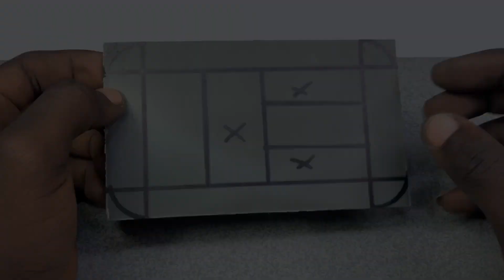Mobile Stand Making At Home | DIY Mobil Stand | How To Make Phone Stand From PVC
Hi friends in this video i going to show How To Make Phone Stand From PVC

How do you make a homemade phone stand?

How can I make a holder for my phone?

How do teachers make mobile stand?
How do you make a PVC pipe stand?

how to make mobile stand for video recording

how to make a homemade tripod for phone

mobile stand for making video

mobile holder for making videos

mobile stand for table

mobile stand for video shooting
How do you make a PVC Tripod pipe?

How do you secure PVC pipe to ground?

How do you make a homemade tripod for your phone?
How do you make a cardboard phone stand?
how to make mobile stand with paper

how to make mobile stand with hanger

how to make mobile stand with cardboard

how to make mobile stand with newspaper

how to make mobile stand for wall

how to make mobile stand with paper clip

how to make phone stand with paper

how to make a mobile stand with paper easy
pvc tablet stand

things to make with pvc pipe

pvc ipad stand

pvc pipe holder clamp

pvc pipe ideas

how to carve pvc pipe